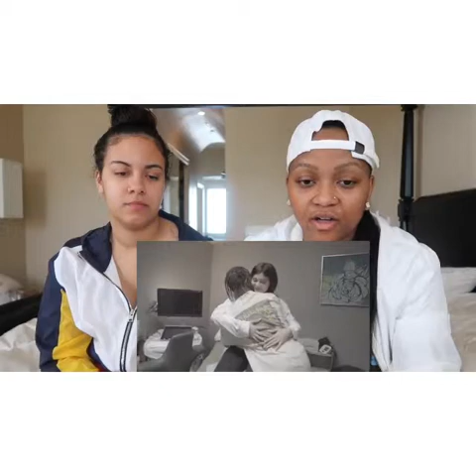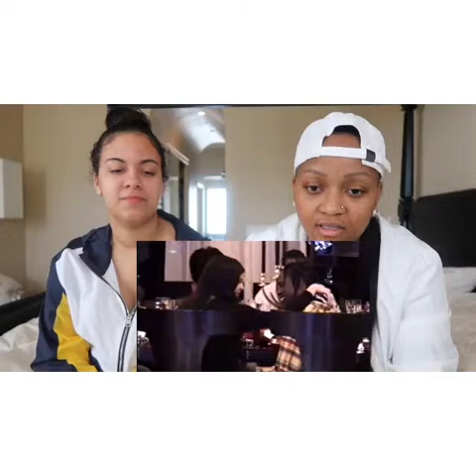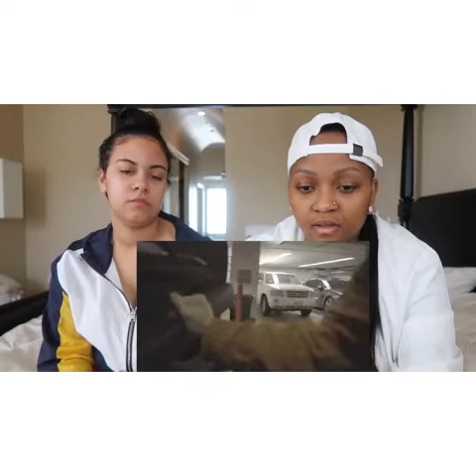Kylie Jenner Pregnancy ,Birthday News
You got to see Kylie Jenner news around the world..